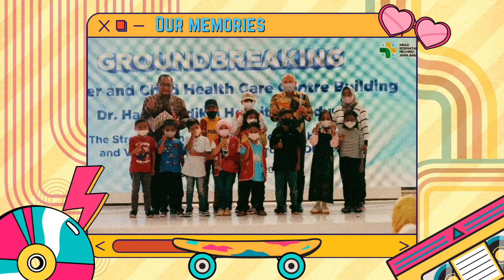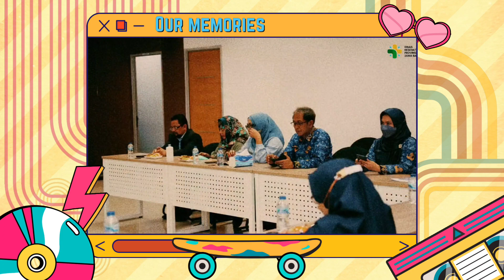Persembahan untuk dr.R. Nina Susana Dewi SpPK(K),M.Kes,MMRS Kepala Dinas Kesehatan periode 2021-2023